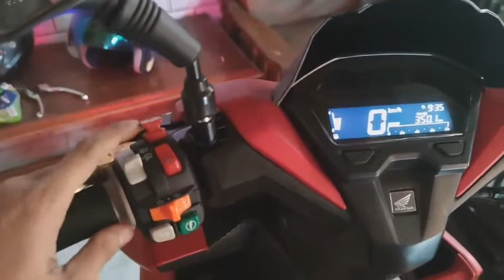Memahami jalur Saklar Honeywell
Untuk yang  mau pasang Ditempat silahkan boking service dulu karena pengerjaan lama 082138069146